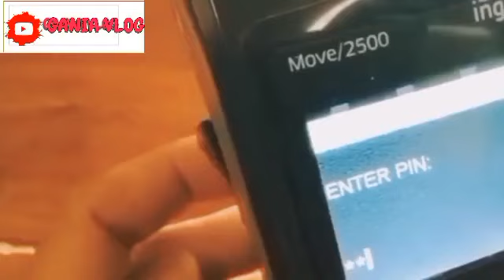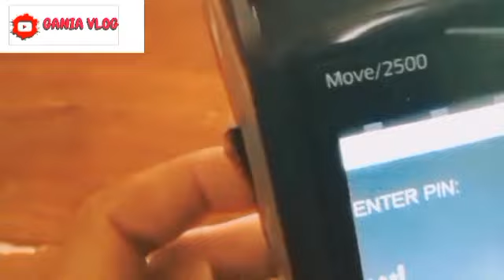PENCAIRAN TAHAP 3 & BPNT MEI JUNI ADA PERUBAHAN BESAR BESARAN? HANYA KPM INI YG DIJAMINCAIRBANSOSNYA